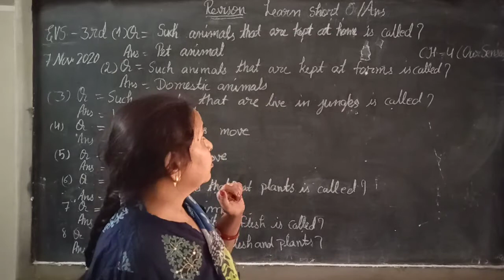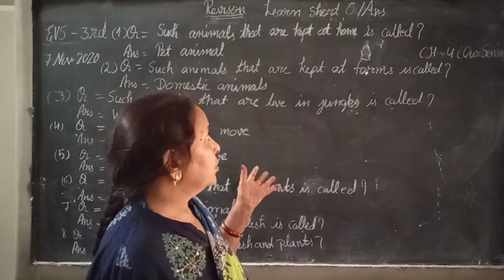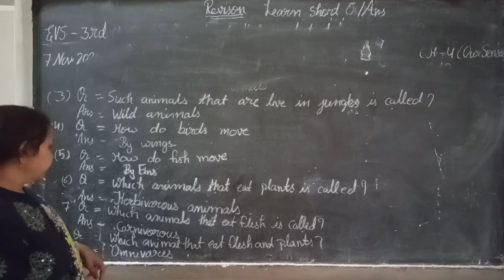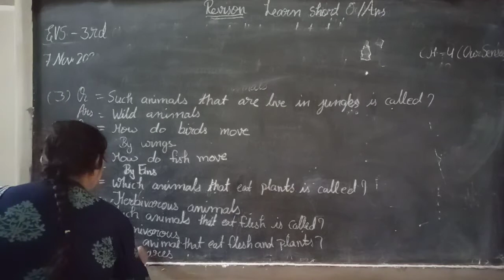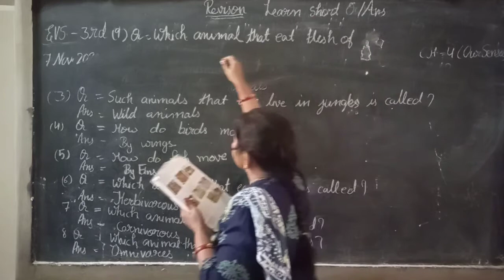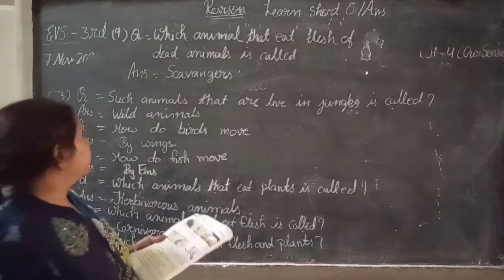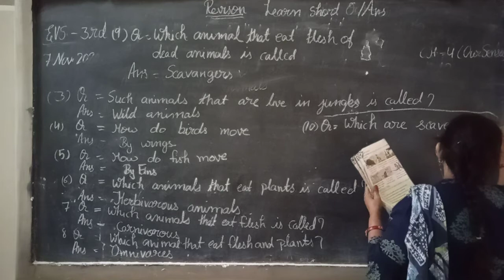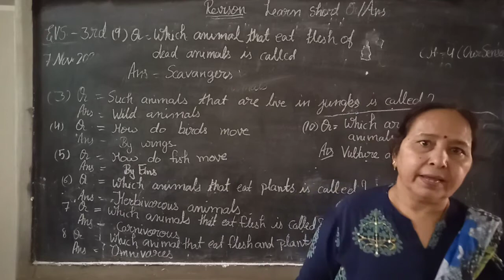EVS 3rd (Sunita Sharma) Revisions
Short question answer of chapter= 4 {7Nov.